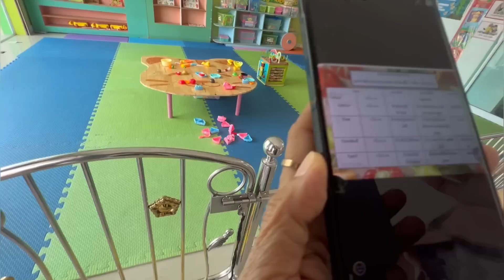“서연이가 다른 또래 아이들과 달라요...“